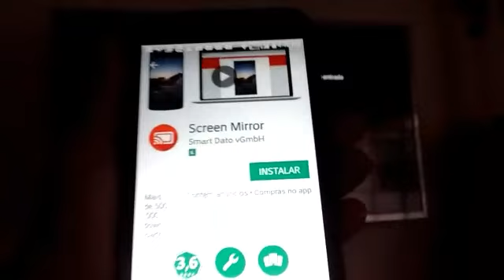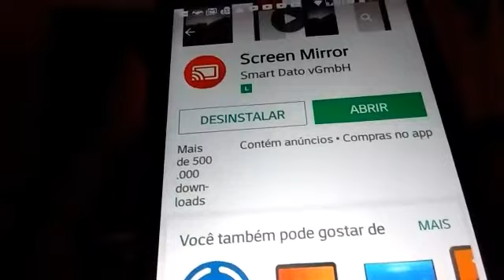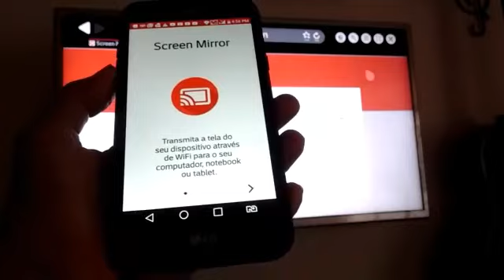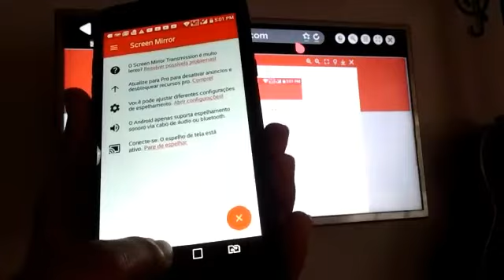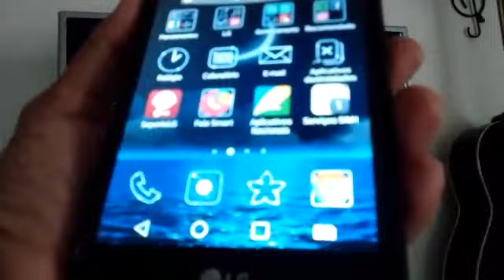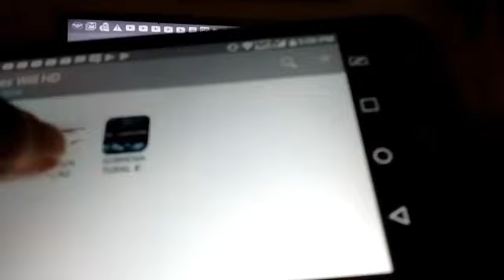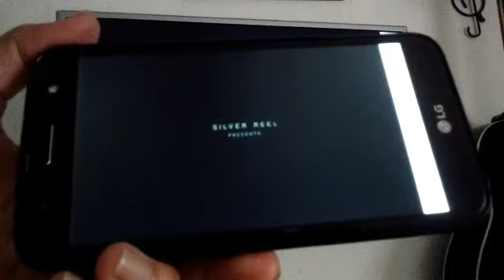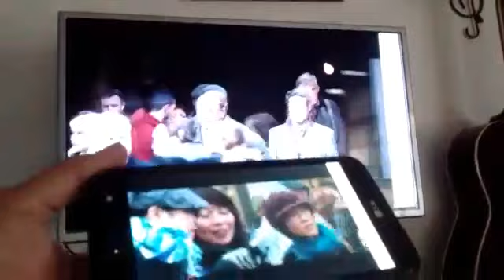Transmitir tela cheia do celular para a smart tv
Transmita qualquer coisa do seu celular para a tv. Aplicativos como o playlist tv, fotos vídeos do YouTube na tela cheia
Site do screen mirror

Compre direto da china
Lista iptv paga
Link direto whatsapp
.teste grátis
*Faça você mesmo seu teste grátis de 4 horas*
tabela de teste:
5 Megas Sd
10 megas SD HD
Desça na pagina e clique
 em prosseguir/aguarde 9 segundos e vai em obter link.
Preencha seus dados e receba o teste.
*Se gostou me chame no WhatsApp* 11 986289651 ou link direto de compra